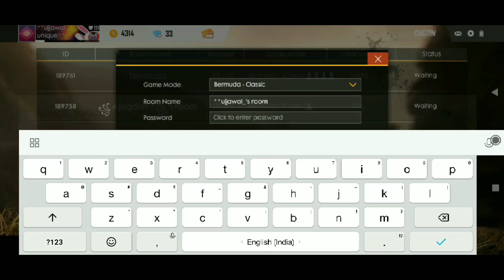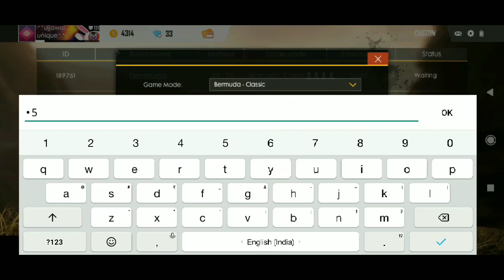How To Collect Custom Room Card ❓And Free Fire Custom Room Create ❓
Hii bhii log aaj ke free fire video me main aap sab ko bataya hu ki free fire me custom room kase banate hai or custom room card kase milta hai free fire me ,

Your Queries⤵

1. HOW TO COLLECT CUSTOM ROOM CARD AND FREE FIRE CUSTOM ROOM CREATE

2. CUSTOM ROOM CREATE FREE FIRE

3. CUSTOM ROOM FREE FIRE

4. HOW TO CREATE CUSTOM ROOM

5. FREE FIRE CUSTOM ROOM

6. CUSTOM ROOM FREE FIRE

7. HOW TO COLLECT CUSTOM ROOM CARD IN FREE FIRE

Ģűd_Đay & Tāke Çarè 🥰🥰

ID⬇
**Ujjawal_